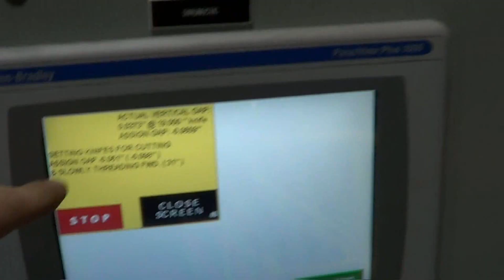Andiamo Feed Up